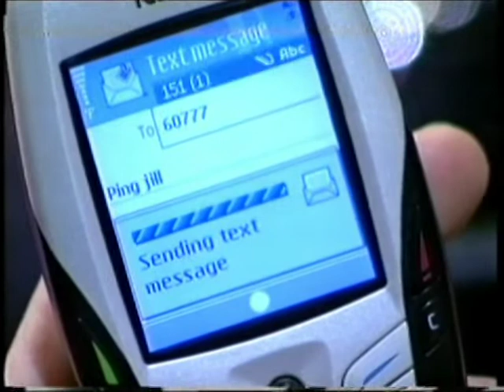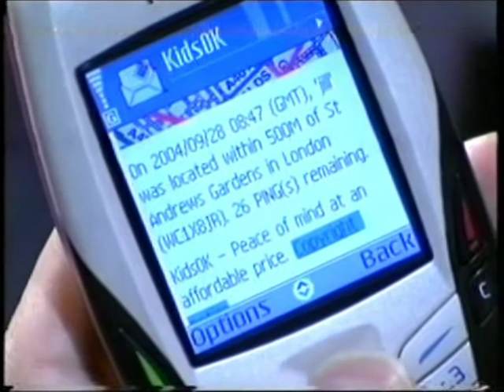Richard Jelbert KidsOK on Channel 4 News